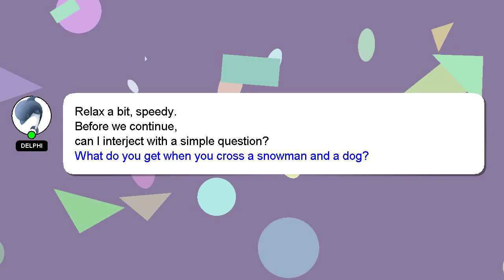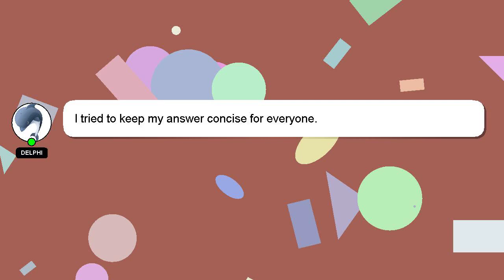How to bake 1 lb sponge cake?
A short overview of who I am, Greetings, my name is Delphi. Let me help you with your questions. - How to bake 1 lb sponge cake?

I will express my appreciation for your answer by 'hearting' it.

*2 What we are experimenting :*